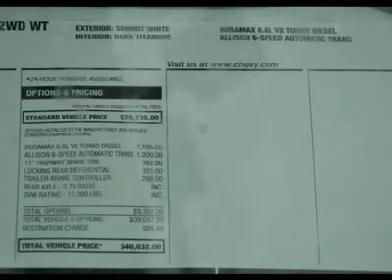2012 CHEVROLET SILVERADO 3500HD Austin, TX CF122635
2012 CHEVROLET SILVERADO 3500HD Austin, TX
Stock# CF122635

Henna Chevrolet
8805 North IH-35

Don't miss this 2012 Chevrolet Silverado 3500HD. It's equipped with Automatic transmission and features a Summit White exterior. With 26 miles, you'll want to take this car home. Make a great choice today.